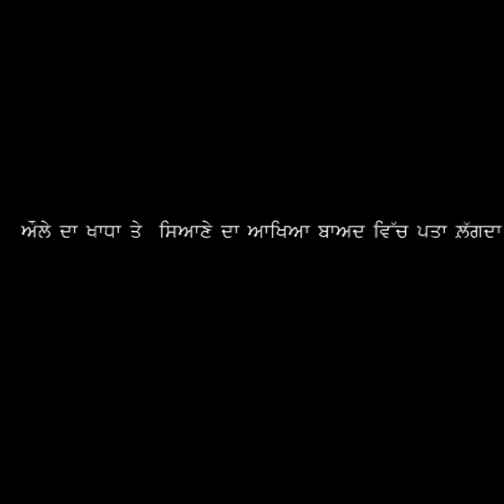ਔਲੇ ਦਾ ਖਾਧਾ ਤੇ ਸਿਆਣੇ ਦਾ ਆਖਿਆਂ.!ਬਾਅਦ ਵਿੱਚ ਪਤਾ ਲੱਗਦਾ 🙏(MAHINGA BRAR)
@MAHINGA.BRAR..CHHATTIANA ਔਲੇ ਦਾ ਖਾਧਾ ਤੇ ਸਿਆਣੇ ਦਾ ਆਖਿਆਂ.! ਬਾਅਦ ਵਿੱਚ ਪਤਾ ਲੱਗਦਾ 🙏 punjabi clip